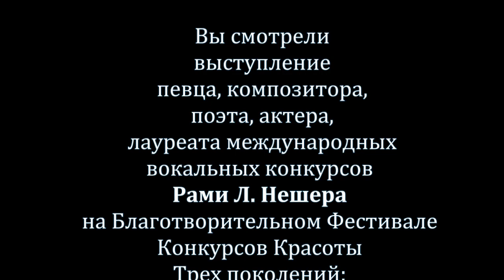О, МОЁ СОЛНЦЕ! (O Sole Mio) - исп.: РАМИ НЕШЕР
Запись выступления  с Благотворительного Фестиваля Конкурсов Красоты и Таланта Трех поколений: уцелевшие в  Холокосте, люди и дети с особыми потребностями и одинокие родители.
12 декабря 2023 г.

О, МОЁ СОЛНЦЕ! (O Sole Mio)
Слова: Эдуардо ли Капуа и Альфредо Мадзукки
Исполнение: Рами Нешер, Лауреат международных вокальных конкурсов.